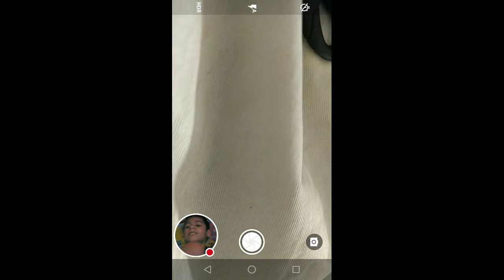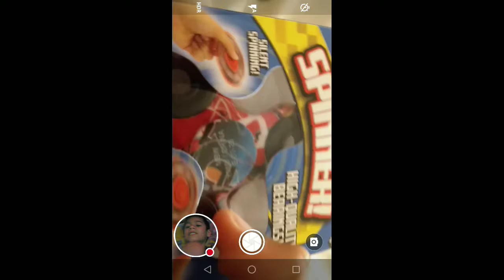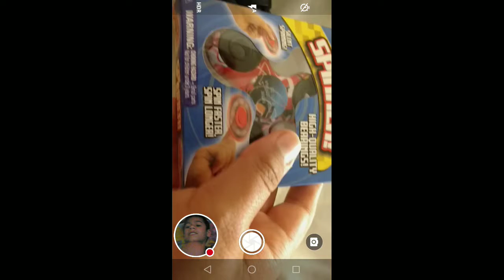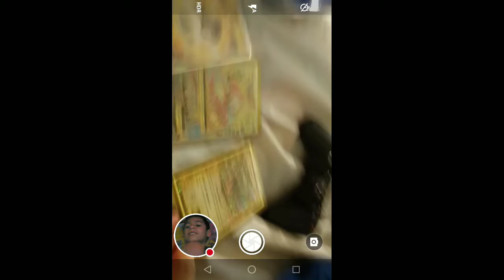Giving away a figet spinner at 100 subs and a mega full art pigeot ex at 200 sub